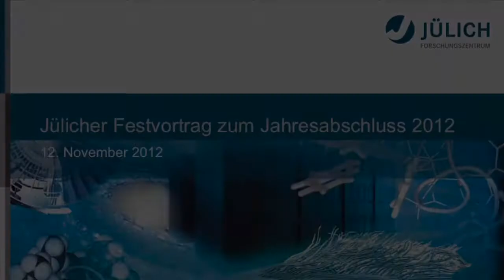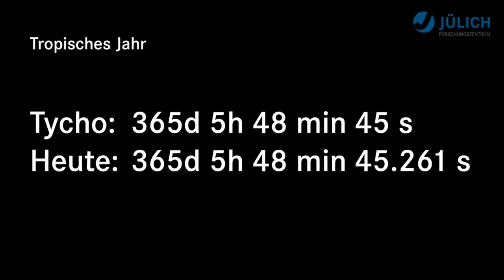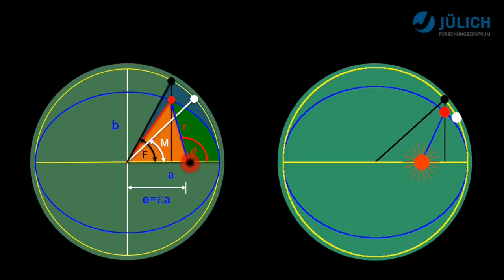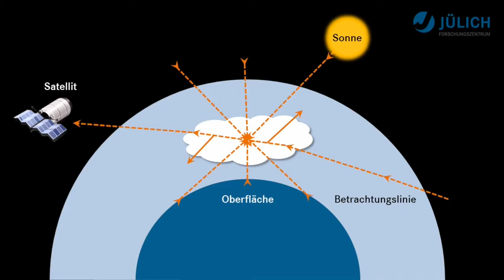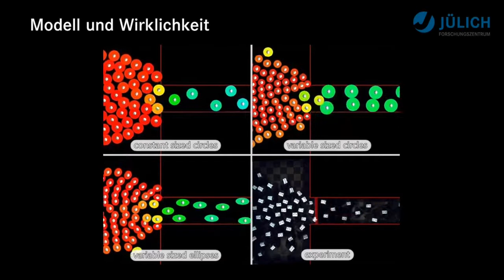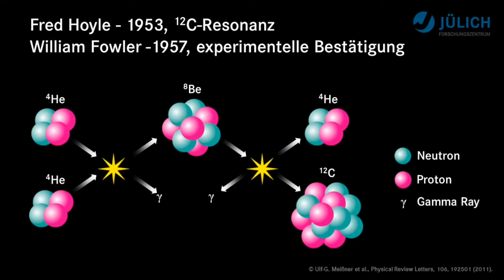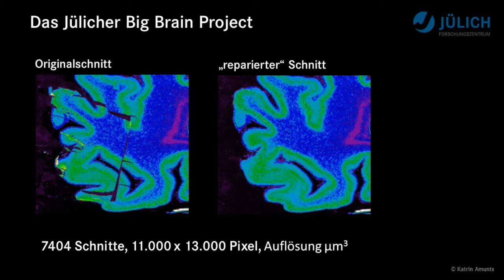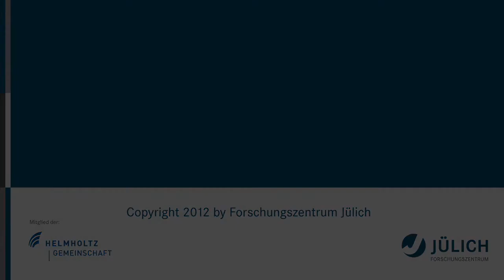Festvortrag 2012: Die Welt des Höchstleistungsrechnens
Der Festvortrag zum Jahresabschluss 2012 hatte das Jülicher Supercomputing zum Thema. Prof. Dr. Dr. Thomas Lippert, Direktor des Jülich Supercomputing Centre, gab neue Einblicke in die Welt des Höchstleistungsrechnens: Simulationen auf Rechnern der höchsten Leistungsklasse sind ein unverzichtbares Werkzeug für Wissenschaft und Industrie, etwa in der Material- und Klimaforschung. Wissenschaftler nutzen sie als Brücke zwischen Theorie und Experiment und erschließen sich so ungeahnte Horizonte.

Mit Superrechnern lassen sich Prototyp-Zyklen im Maschinen- und Flugzeugbau oder in der Pharmaindustrie radikal verkürzen. Physiker erschaffen im Rechner virtuelle Universen und bestimmen damit die Grundbedingungen unserer Existenz. Eine faszinierende Herausforderung ist die Erforschung des menschlichen Gehirns -- nicht nur für die Medizin, sondern auch mit Blick auf energiesparende Informationstechnologien der Zukunft.